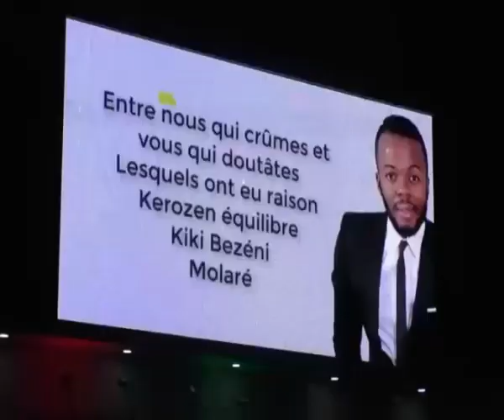KEROZEN IN SANGMELIMA, SOUTHERN CAMEROON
A night which lights minds. Inhabitants of Sangmelima, Cameroon’s south region, dancing to rhythms and lyrics of popular artist, DJ Kerozen, in a concert organized to celebrate the concept of “living together”. The Ivorian musician thrills hundreds of youth with his frenzied coupé décaler collection and algorithmic dance routines. Local artists like K-Tino, Tenor and others equally shared the stage with Kerozen in Sangmelima.
Here are the boisterous cheers with Larry EFFANDE.